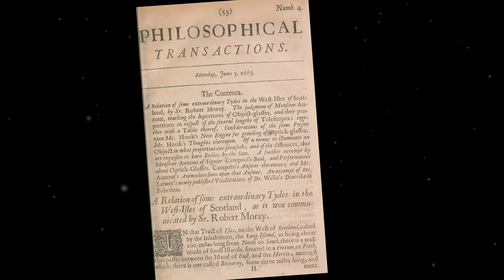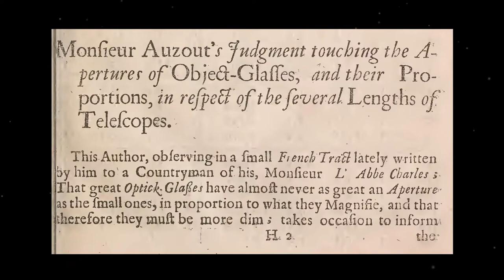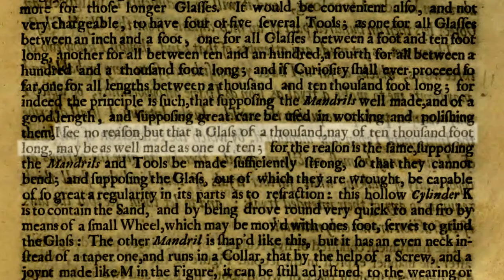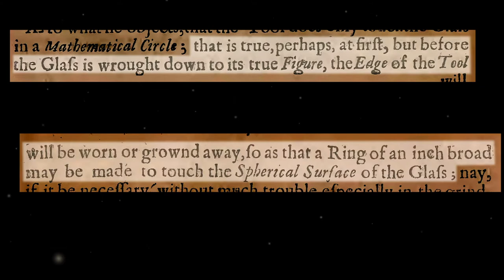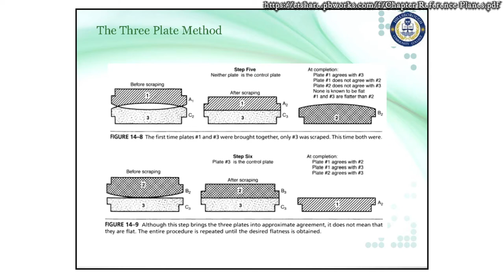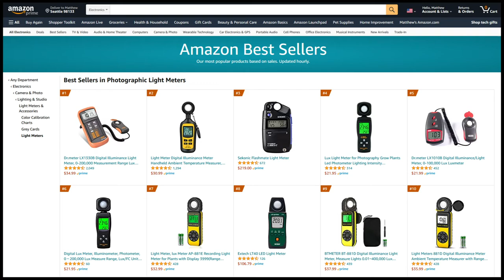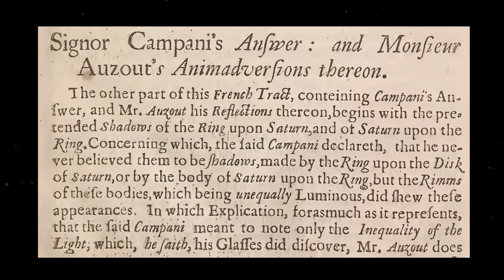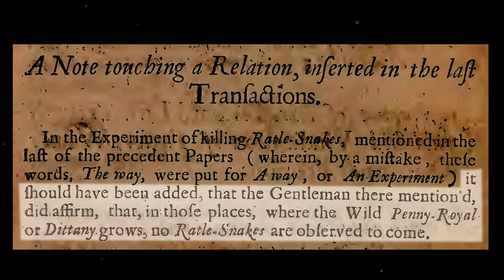Philosophical Reactions #4: Tides and Tirades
A detailed look at the Royal Society's Philosophical Transactions journal for June 5, 1665.

In this fractious episode: Scottish tides, telescopes, Auzout and Hooke go at it, more telescopes, the Goldilocks Zone, Auzout and Campani go at it, a book review and an update on rattlesnakes.